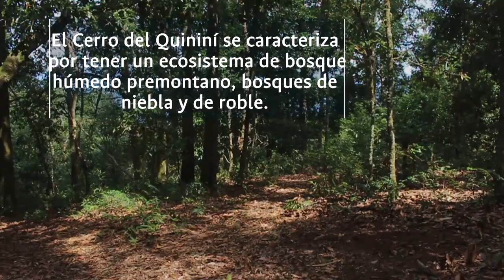Cerro de Quininí, riqueza por conservar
El resguardo de este ecosistema, presente en la Reserva Forestal Protectora Cerro de Quininí, que alberga 95 especies de plantas, cinco de ellas endémicas de Colombia, es muy importante para evitar las actividades de extracción y degradación